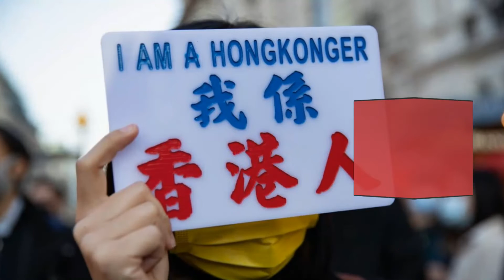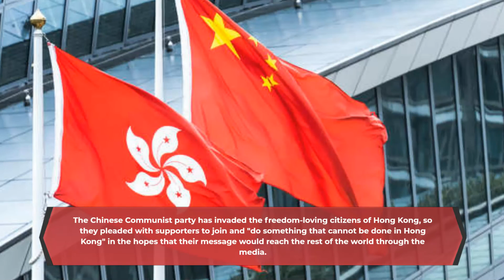British and HK leaders weigh in after Beijing claims "troublemakers" broke into Manchester consulate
British and Hong Kong leaders weigh in after Beijing claims "troublemakers" broke into its consulate in Manchester.

China defends her actions after dragging a Hong Kong demonstrator inside the Chinese consulate and beating him.

After a video surfaced that looked to show a fight between protestors and employees during a demonstration by Hong Kong independence supporters over the weekend, China's foreign ministry claimed on Tuesday that "troublemakers" had illegally entered its consulate in the British city of Manchester.

Liz Truss, the prime minister of the United Kingdom, expressed "deep concerns" over the incident and noted that local police were looking into it. On Tuesday afternoon, the country's foreign minister called a senior Chinese envoy to a meeting to demand an explanation for why Chinese embassy staff members attacked protesters outside the embassy gate.

In contrast to the Chinese Embassy, which was plainly lying, Hong Kong leader John Lee Ka-chiu said he was certain British authorities would behave in accordance with the law and diplomatic customs.

The interference of Chinese Embassy workers in a peaceful protest and the "apparent scenes of violence" in Manchester have the government of the United Kingdom, according to British minister of state Jesse Norman, "very concerned."

The meeting is scheduled to take place on Tuesday in the UK. "The foreign secretary has issued a summons to the Chinese charge d'affaires at the Chinese embassy in London to express His Majesty's government's deep concern over the incident and to demand an explanation for the actions of the consulate staff," he said.

He would not go into further detail, however, pointing out that Greater Manchester Police were already looking into the situation.

In response to a question about whether the Chinese officials involved in the incident would face charges or be barred from entering the UK, Norman stated: "It is up to our independent police and Crown Prosecution Service to decide first on the facts of the matter, and then on whether prosecution should be brought."

Zheng Xiyuan, China's consul general in Manchester, was not mentioned during a routine media briefing held in Beijing by ministry spokesperson Wang Wenbin.

As the protectors were pulled inside the consulate, Wang yelled, "The troublemakers entered the Chinese consulate general in Manchester unlawfully, jeopardizing the security of the premises." He then urged the host country to increase protection of Beijing's diplomatic workers.

Online videos of conflicts on Sunday outside and inside the consulate show a variety of participants, with one man who described himself as a Hongkonger saying that he was pulled inside and assaulted.

Before the commencement of the Chinese Communist Party's twice-decade conference in Beijing, protesters had posted placards with vulgar language outside the consulate.

An internet video that lasted a minute showed a fight breaking out as a man with grey hair and a blue scarf, who looked to have just left the consulate, attempted to take down one of the banners before returning inside.

A fight appeared to break out at the consulate's entrance at the same time. The protesters were immediately dispersed by police officers, who intervened to prevent them from approaching.

In a another YouTube video, a group of people were seen punching and kicking a member of the consular staff who works for an illegal Chinese police force while they were also being insulted in Cantonese. Later, he was seen entering the consulate's grounds.

a second man wearing a black helmet, Before being given entry by British police, an illegal Chinese police employee who took away the protest props was also witnessed being held to the ground.

According to Greater Manchester Police, their officers decided to interfere in the event on Sunday and remove the alleged victim from the consulate premises out of concern for his safety. The police claimed that when a few individuals emerged from the building and entered the grounds of the consulate, they dragged him there and beat him.

The attackers rushed into the Chinese Embassy after striking the man, who is in his thirties, and leaving him with multiple injuries. According to the police, no arrests have been made as of yet.

According to Rob Potts, the assistant chief constable of the regional force, "a full and thorough investigation is under way by our experienced Major Incident Team detectives, and I can assure the public that all reasonable avenues will be explored to bring to justice anyone we believe is culpable for the scenes we saw outside the Chinese consulate on Sunday."